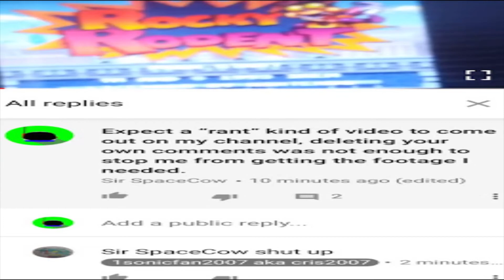sirspacecow terrorizing a sonic fan for literally no reason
sirspacecow needs to be stopped.

Subject of "The Great Unprivating of 2025"